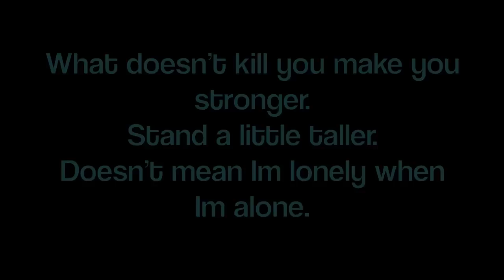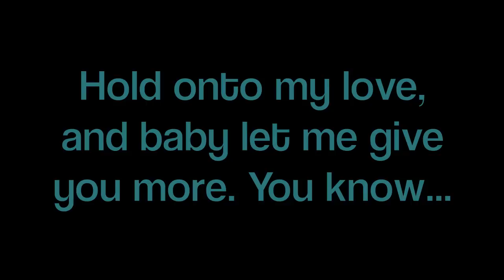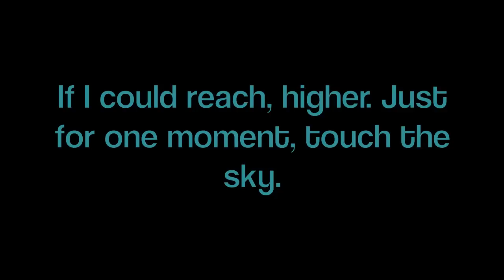Cheer Extreme Senior Elite 2012 *NEW* Lyrics!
*SORRY ABOUT THE END GETTING CUT OFF :(*

Hope you all enjoy this video! I am IN LOVE with this new mix, and it fits Senior Elite perfectly. All lyrics are correct, and on time. Now go learn, and have it memorized by this weekend!! The MAJORS! GO SENIOR ELITE!